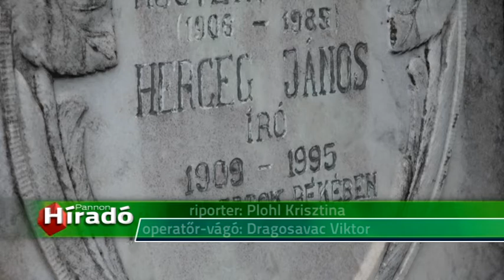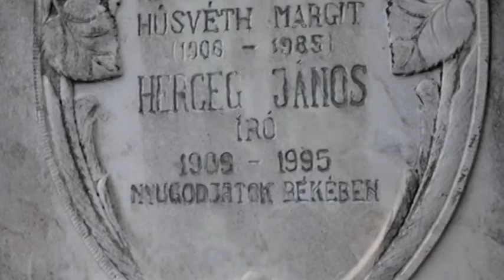2018.05.11. - Herceg Jánosra emlékeztek csütörtökön Zomborban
A neves író, műfordító, szerkesztő, a Vajdasági Tudományos és Művészeti Akadémia tagja 108 éve, 1909-ben született a nyugat-bácskai városban.